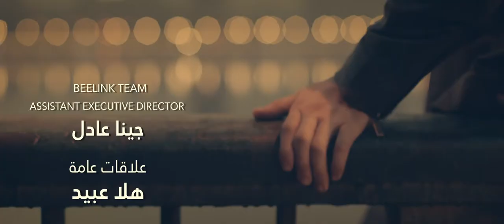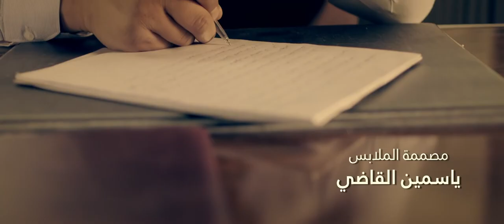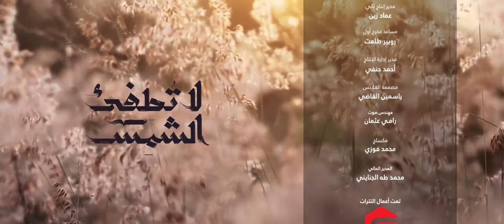La Tatfe' Al Shams لا تطفئ الشمس La Totfe2 Al Shams 2017 _ Episode 02